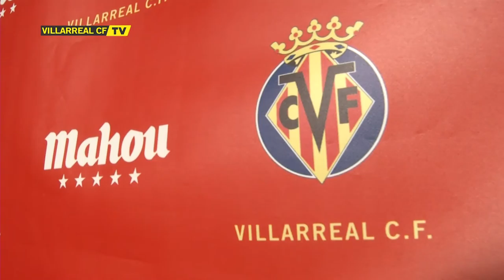Mario Gaspar explica los detalles de su golazo ante Inglaterra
Mario Gaspar, lateral del Villarreal CF, habla de su buen momento en la selección española y de como afronta el equipo el partido frente al Eibar.